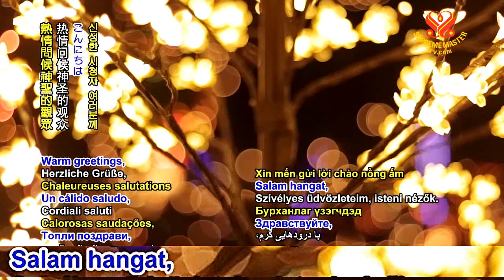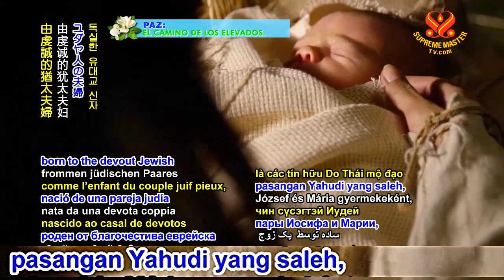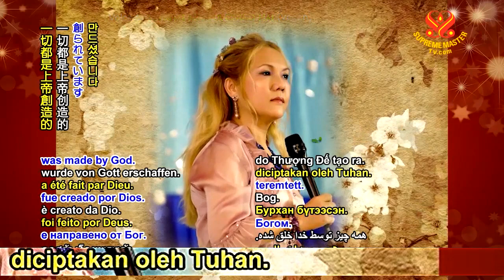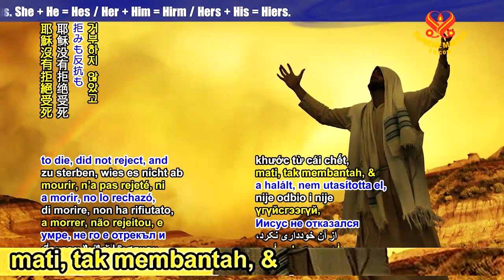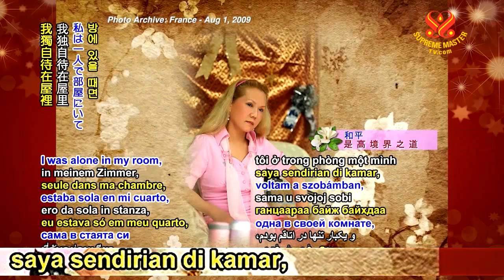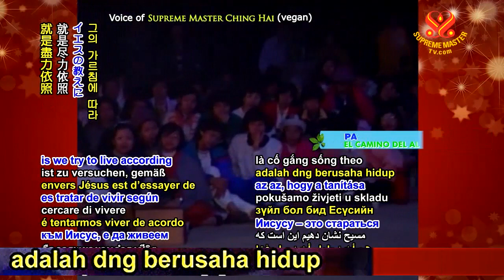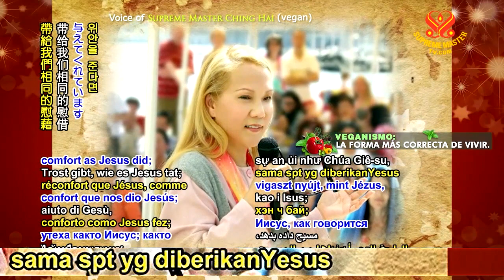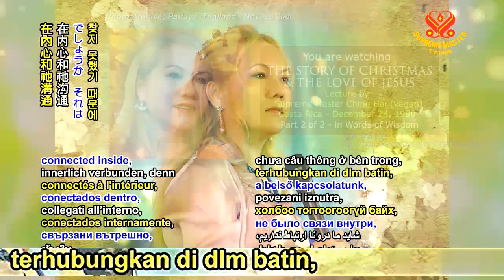(2/2) Kisah Natal dan Kasih Yesus